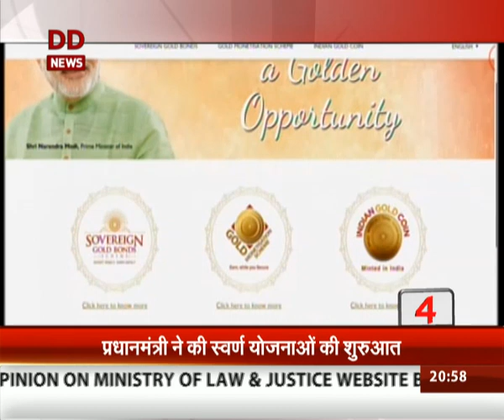Top 15 news in 5 minutes at 9 pm